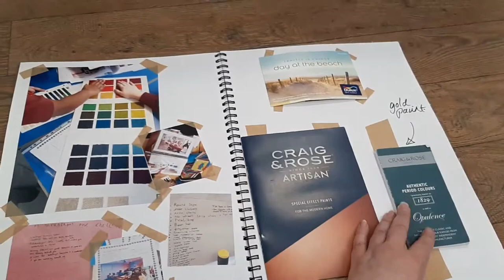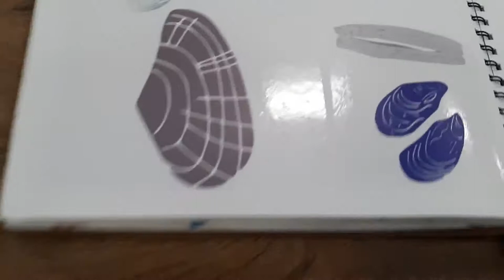St Margaret's Participatory Design Sketchbook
Sketchbook of the design journey of primary schools learning spaces.